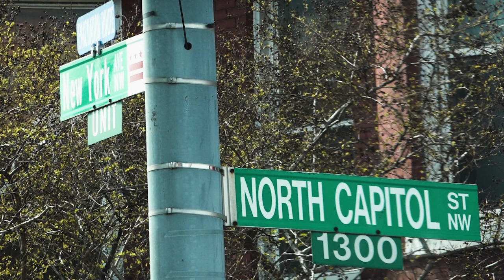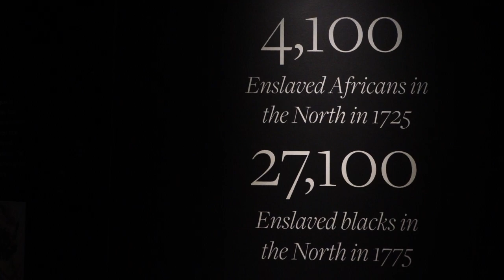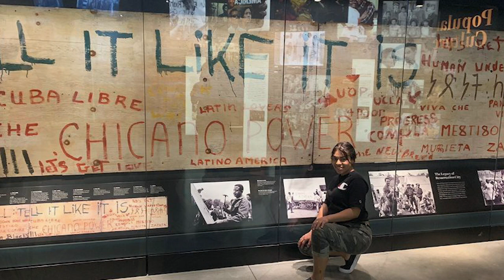Unity Trip Reinforces Bonds Between Students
The College at Brockport's Office for Equity, Diversity and Inclusion hosted a trip to Washington DC to improve relations between student leaders! Heres a preview of the video in the works!